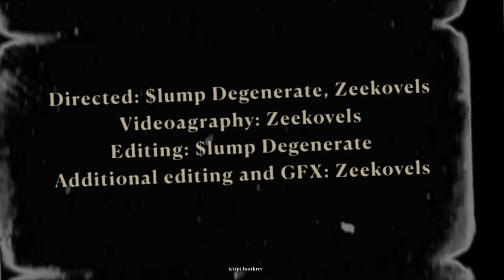Worthy - Slump Degenerate (Prod. Zeekovelz)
IM WORTHY OF MY HAMMER JUST LIKE THOR

VAN GOGH GETTA DROPPIN SOON

L'Z
FOLLOW @ZICOVELLI ON INSTAGRAM & Twitter: @ZICOVELLI
FOLLOW SLUMP DEGENERATE ON INSTAGRAM: @SLUMPDEGENERATE